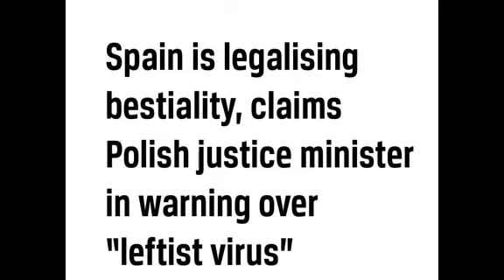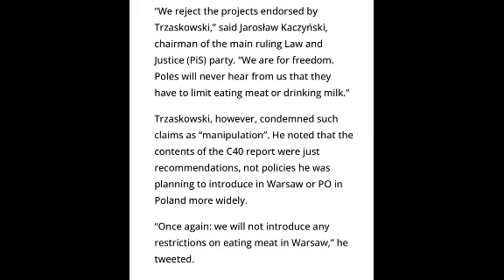Galmada Xayawaanka - Yaab Aduun !